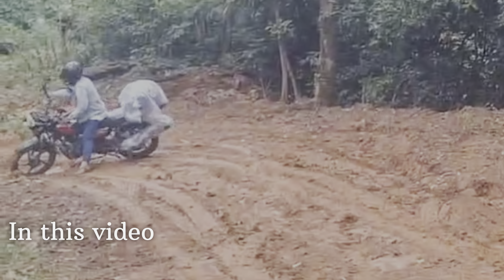Bhimeshwara waterfalls in telugu|Hidden waterfalls near murdeshwar||Andhra- Paruluniversity part-2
Hi guys..mana Andhra To Parul bike ride itey start chesanu..inka meru kuda enjoy cheseyande...!

Anantapur To Murdeshwar bike ride||Andhra to Parul university day-1 part-1|Bike ride started💓bike